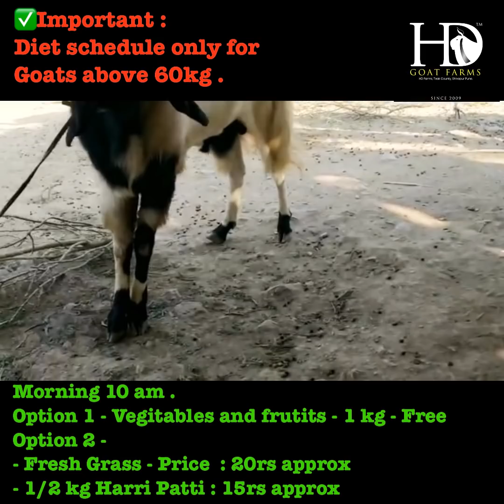Only ₹1500 monthly | Low Budget Goat Diet Plan for weight gain | Very Aggressive Kota | HD goat farm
This video gives you a Complete low Budget Diet schedule for Goats . Which has a monthly expenditure of just 1500 to 2500/-

Please Note :
✅This diet plan is only for Goats above 60kg plus .
Do watch complete video .
And always keep a close watch on the Goats excretion.
To make sure that it’s digestion is proper .
Do not do force feeding .

In order to gain weight and make it more attractive and shinny and healthy .
Insha Allah .

Below are some of the important YouTube links of some videos which can be helpful .

Thanks a million for watching the video and please leave a comment for any queries and suggestion .
And Please remember me in your Dua .
Jazak Allah .